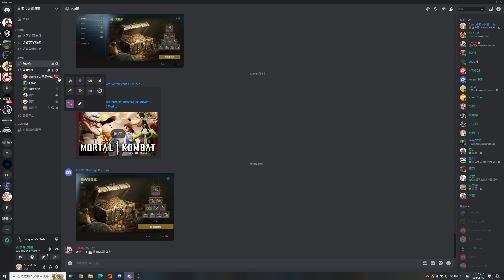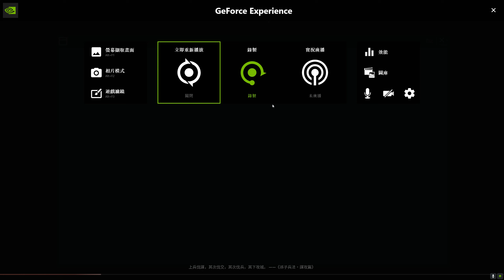Conqueror's Blade Zhan Yi 2024 05 17 03 09 51 02